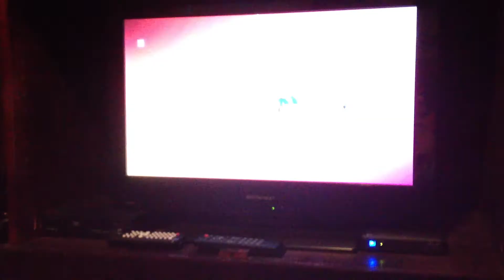Super Spy Bros.-Valentine's Day 2014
Valentine's Day,again.